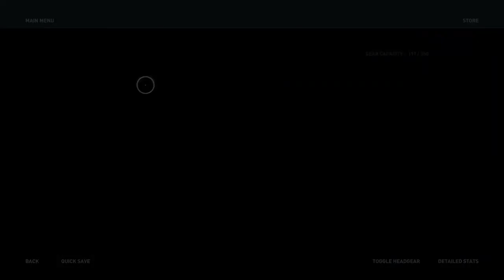First AC Odyssey Playthrough Pt 15